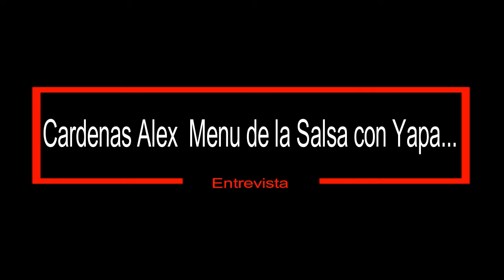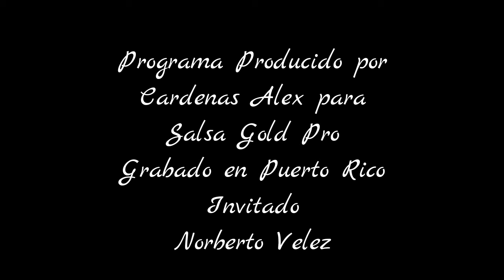NORBERTO VELEZ ...La verdad de Sesiones desde La Loma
Nació un 20 de agosto de 1979 en Rio Piedras, Puerto Rico. Su familia está compuesta por su padre Heriberto Vélez, su madre Norma Curbelo y su hermana menor Normarí Vélez.

Antes de dar sus primeros pasos en su residencia en el pueblo de Hatillo, Norberto ya mostraba indicios de su vena artística. Su primer maestro de música fue su propio padre, quien ofrecía clases en la Escuela Libre de Música y en la Universidad Interamericana de Puerto Rico en el pueblo de Arecibo.